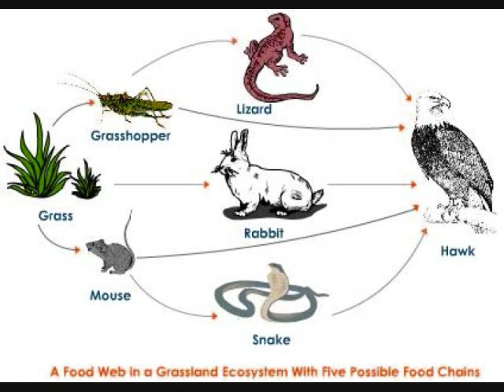Grasslands for Mr. mott